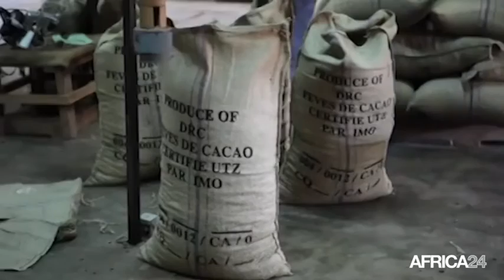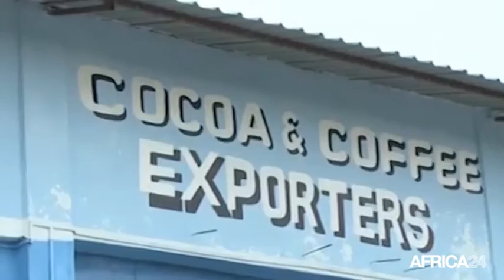Côte d'ivoire, Vers un soutien étatique aux producteurs de cacao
Économie, Côte d’Ivoire : les pertes liées au défaut de paiement des exportateurs de cacao s’élèveraient à plus de 200 milliards de FCFA